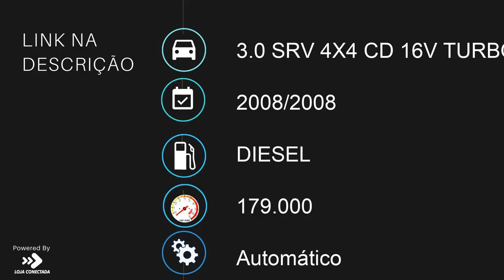TOYOTA HILUX - 2008 - /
Jackson Veículos:

No mercado automotivo desde 1998, Jackson Veículos Rio Preto, comercializa veículos novos e seminovos.
Temos como principal objetivo, atender as necessidades de nossos clientes, superando suas expectativas e realizando seus sonhos.

Veículo: TOYOTA / HILUX 3.0 SRV 4X4 CD 16V TURBO INTERCOOLER
Ano: 2008/2008
Combustível: DIESEL
Portas: 4 PORTAS
Câmbio: Automático
Cor: PRETA
KM: 179.000

✅ Air Bag
✅ Alarme
✅ Ar Condicionado
✅ Capota Marítima
✅ Direção Hidráulica
✅ Freio ABS
✅ Protetor de Caçamba
✅ Travas Elétricas
✅ Vidros Elétricos